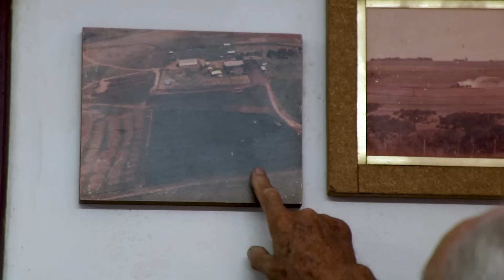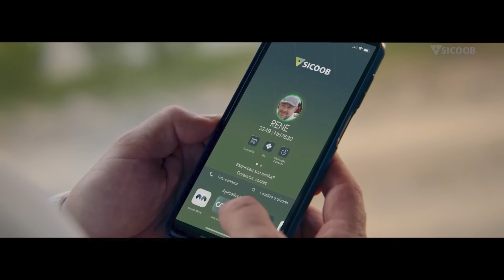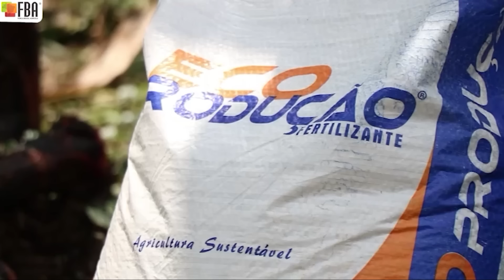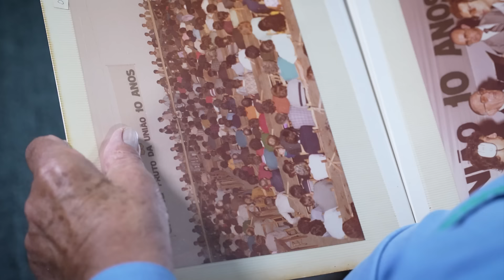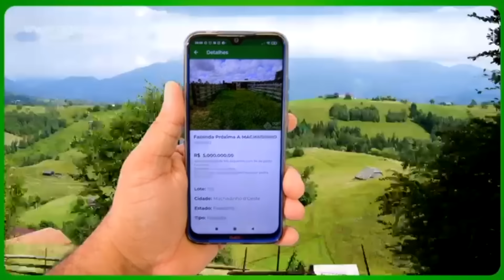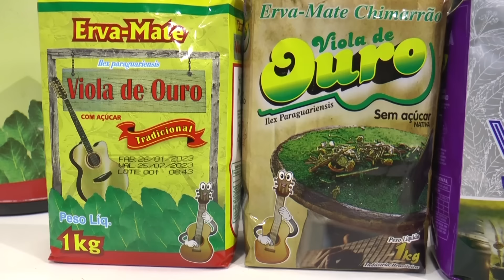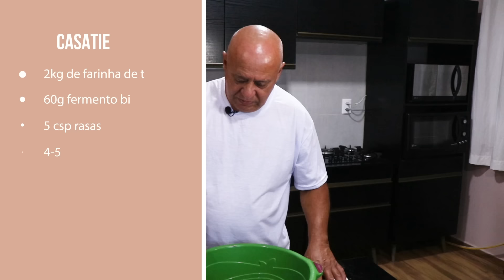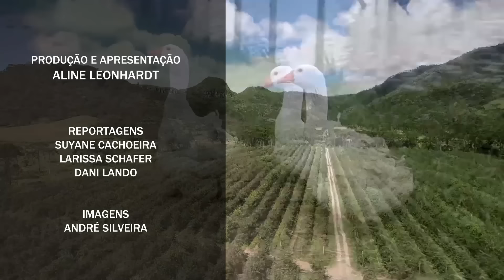VALE AGRICOLA 259 (08/04/2023)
EDIÇÃO COMPLETA - SÁBADO - 12:OO! O Vale Agrícola de hoje está no clima da Páscoa. Casal enfeita o jardim com quase 5 mil casquinhas! Tem a receita que antigamente era feita pelas famílias que não tinham condições de comprar chocolates. Em comemoração aos 5 anos do Vale Agrícola, voltamos ao sítio Colina - onde três jovens fazem a sucessão no campo, no turismo rural! Uma antiga máquina de colher grãos de novo em funcionamento! E você vai ver ainda como os búfalos são usados em sistema para melhorar o solo e a qualidade do ar no planeta!